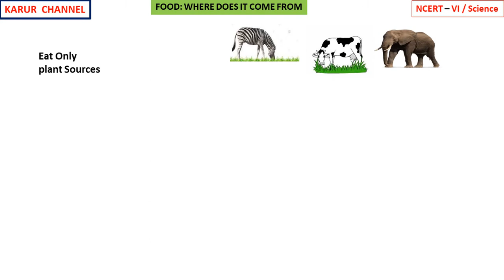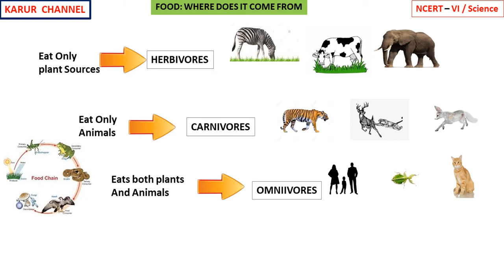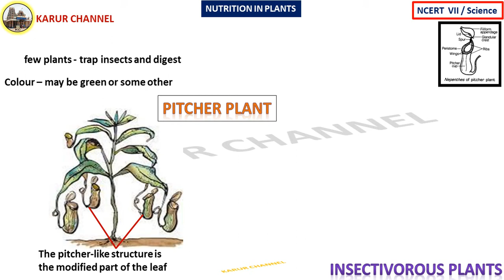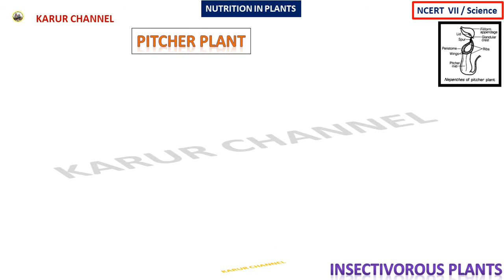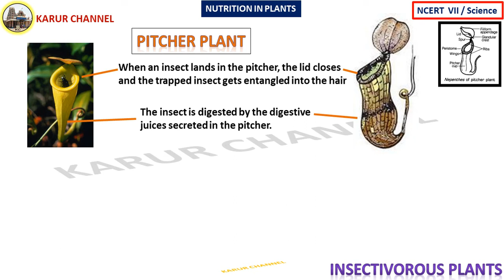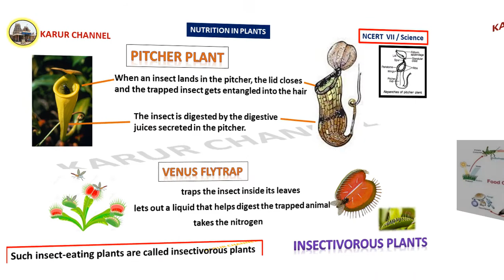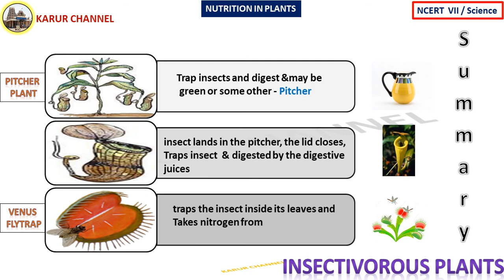NCERT - 7 / Science in Tamil / Chapter-1 / Nutrition in Plants / Part-08 / KARUR CHANNEL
NCERT   Class-VI
Subject : Science

PART-08
               Insectivorous Plants

Good Luck